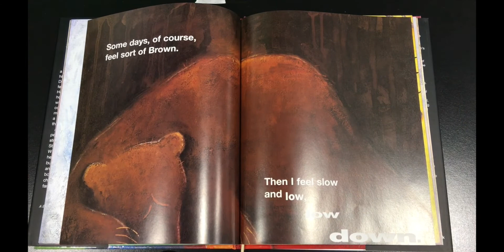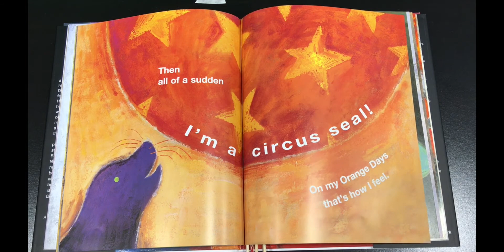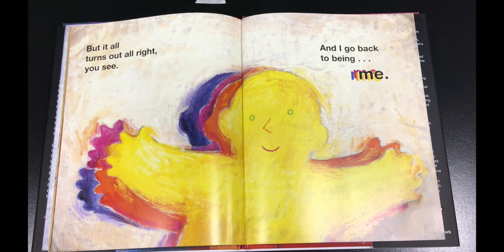Read A Loud: My Many Colored Days By Dr Seuss